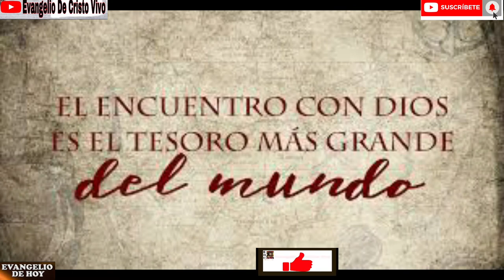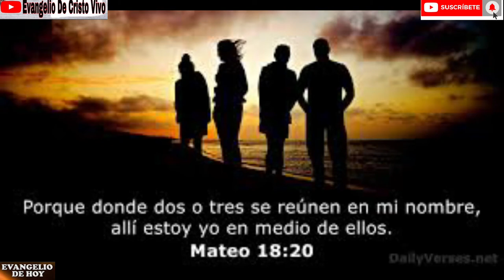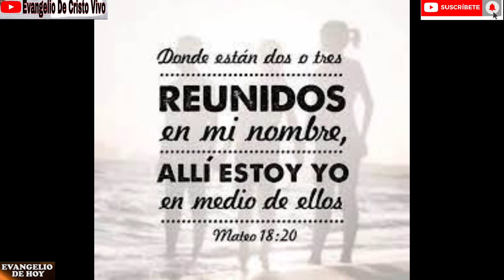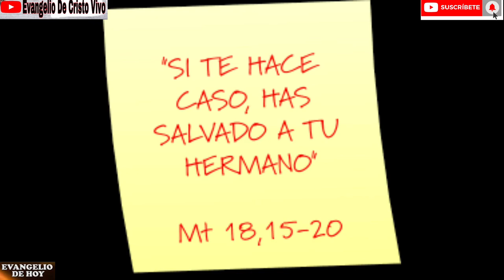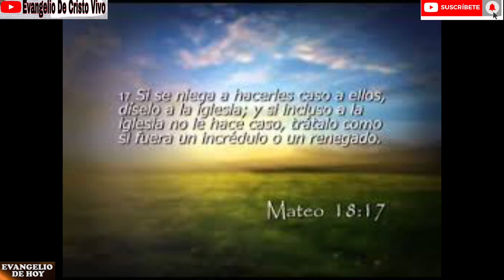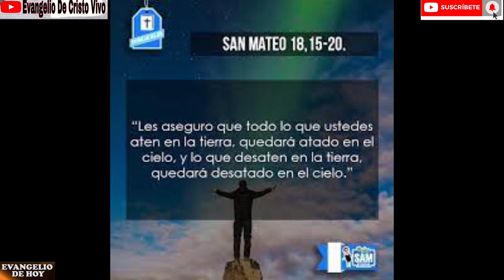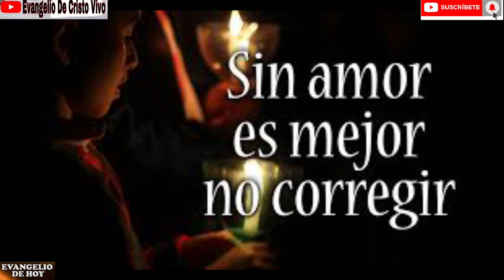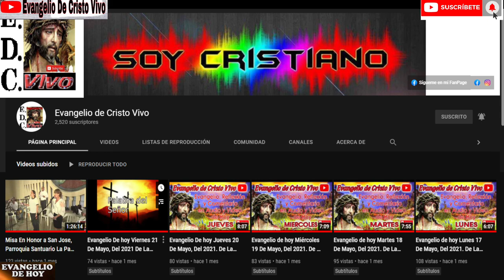Evangelio de hoy Miércoles 11 De Agosto Del 2021. De La 19ª Semana Del T.O. Rev.